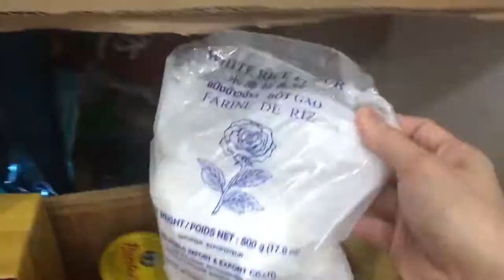20 February 2018